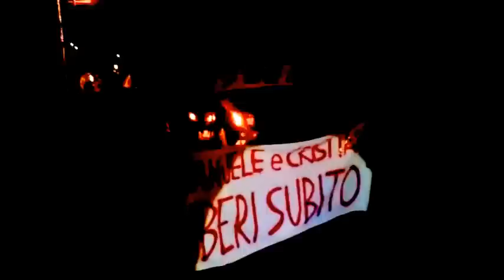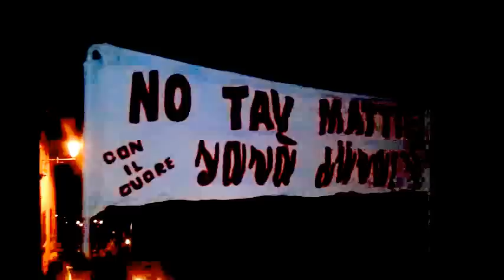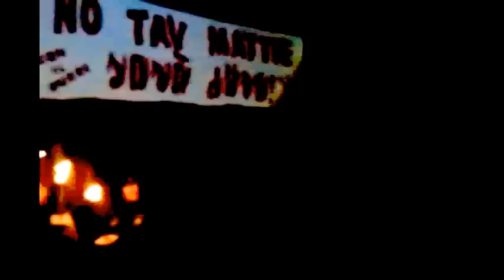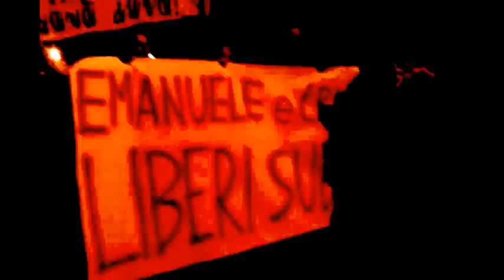Mattie: fiaccolata per Emanuele e Cristian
FIACCOLATA PER LELE E CRISTIAN DA MATTIE

ore 22.55 si chiude nella piazza del paese la fiaccolata. Ad attendere i no tav come sempre il comitato no tav di mattie con un ottimo vin brulè. E' il momento delle chiacchiere e del confronto, si discute di vita e di lotta. Ancora una volta si parte e si torna insieme! Cristian e di Manuele Liberi Subito!

ore 22.25 il corteo ha raggiunto il comune che è stato aperto per l'occasione e dal balcone è stato esposto lo striscione Cristian e Manuele Liberi Subito!

ore 22.10 Mario del comitato di lotta popolare di Bussoleno racconta come è andata la vicenda di Cristian e Manuele e le ragioni che spingono oggi migliaia di valsusini alla resistenza

ore 22.04 la fiaccolata è ora arrivata sotto casa di Manuele

ore 21.50 sono più di mille i no tav in corteo! Anche i no tav terzo valico con un comunicato di solidarietà sostengono cristian e manuele!

ore 21.30 il corteo è arrivato sotto casa di Cristian, tanti cori per lui! Cristian libero subito!

ore 21.05 si parte!

ore 21.00 intervento di apertura del comitato no tav di Mattie "Il corteo passerà sotto le case dei no tav arrestati!"

ore 20.50 sono sempre di più i no tav che stanno raggiungendo la piazza di mattie... tra poco si parte!

ore 20.35 inizia la distribuzione delle fiaccole. Ancora molti valsusini in arrivo.

ore 20.15 Centinaia di no tav stanno raggiungendo in questo momento il paese di Mattie, nel cuore della valle di Susa, patria della lotta no tav. L'occasione è di quelle importanti, a cui non mancare, Cristian e Manuele due notav di Mattie sono in carcere da due giorni ormai, colpevoli di resistenza. Nella notte tra venerdì e sabato sono stati fermati e arrestati dopo che a Chiomonte, nei pressi del cantiere per il tunnel geognostico si era praticata ancora una volta la resistenza no tav. Le notizie che arrivano dal carcere sono buone, stanno bene e il morale è come sempre alto, ma oggi, a gridare e lottare per la loro liberazione è la valle di Susa tutta, nel paese in cui vivono, in cui sono nati e che difendono.